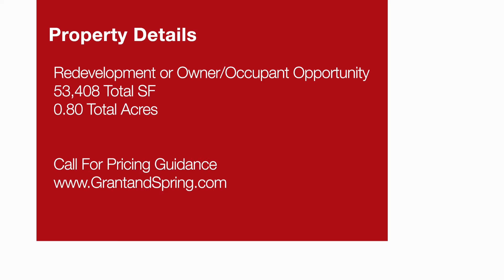161 & 145 N Grant Avenue, Columbus Ohio - Redevelopment Opportunity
Redevelopment or Owner/Occupant Opportunity
161 & 145 N Grant Ave, Columbus, Ohio 43215

Property Features
Two Columbus College of Art and Design Buildings
Located on the Corner of N Grant Ave & E Spring St
±0.80 Total Acres over Three Parcels
53,408 Total SF over Two Buildings
Zoned Downtown District & Parking Zone B
Many New Developments Nearby
Close Proximity to Numerous Restaurants, Hotels, and the Convention Center
Easy Access to I-670, I-17, and SR-315